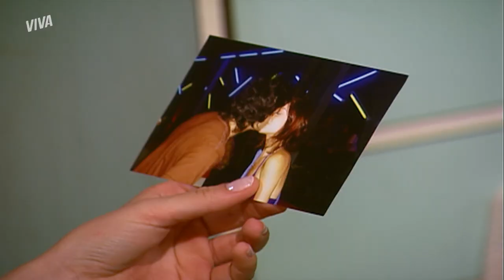RITA TIRA SATISFAÇÃO COM FERNANDINHO | MALHAÇÃO ID | MELHOR DO DIA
Rita segue à risca os conselhos da Bela Amada, que responde no site sobre relacionamentos, e decide pressionar Fernandinho a terminar com Domingas e a ficar com ela. Ele promete que vai fazer isso e pede um tempo à menina. Será que vai mesmo, galera? Antes, porém, isso ainda vai dar treta, é claro ou com certeza? Bora descobrir em MalhaçãoNoVIVA!

Capítulo 44, dia 28 de abril de 2022, quinta-feira.